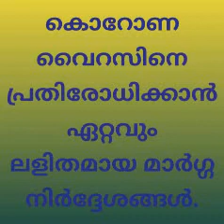കൊറോണ വൈറസിനെ പ്രതിരോധിക്കാൻ ഏറ്റവും ലളിതമായ മാർഗ്ഗനിർദ്ദേശങ്ങൾ.